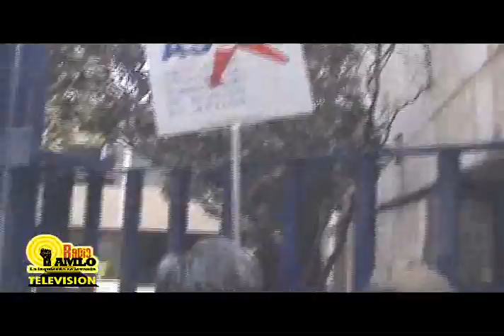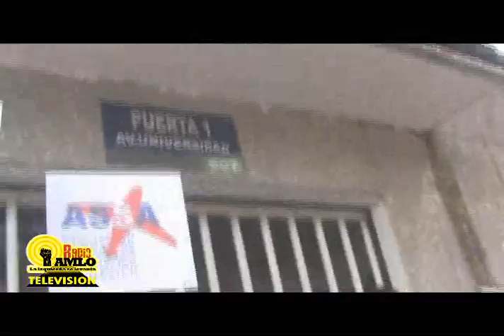Trabajadores de Mexicana de Aviación protesta en la SCT ¡Queremos Trabajar! 20 de febrero de 2012